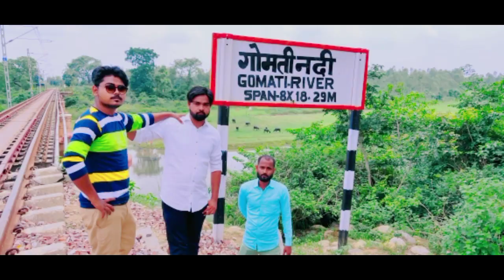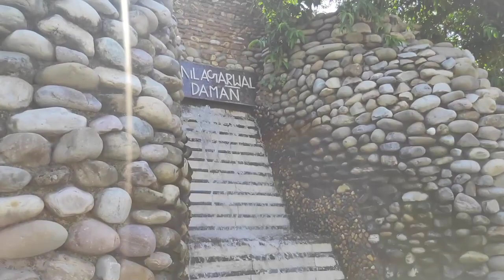BEAUTIFUL PLACE / VLOG VIDEO NEMISH / FALL IN ALL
Sabse pehle aap sabhi ka bahoot bahoot shukriya 😍🥰Etna SUPPORT karne ke liye.. Love you all...

The video will be removed within 24 hours